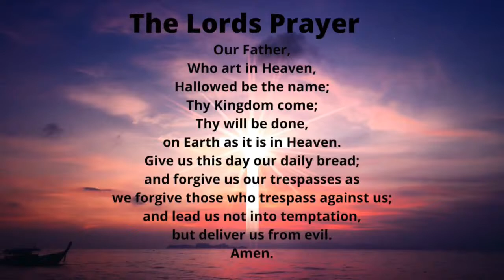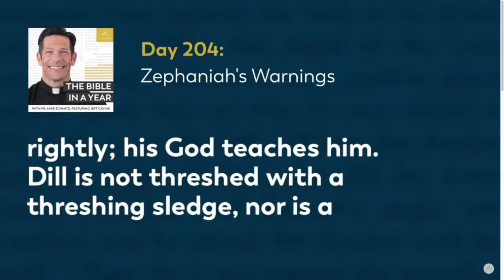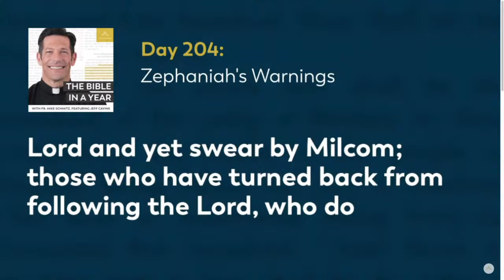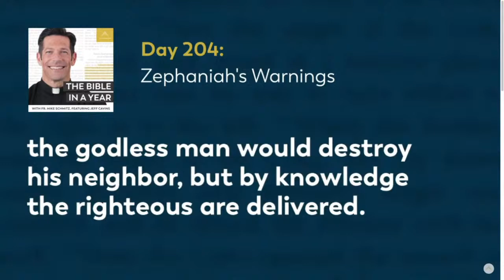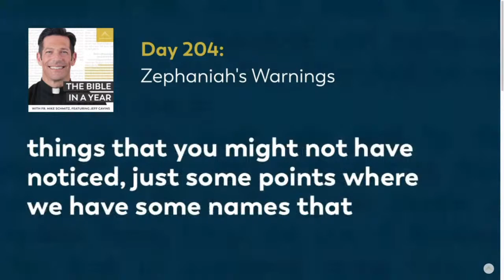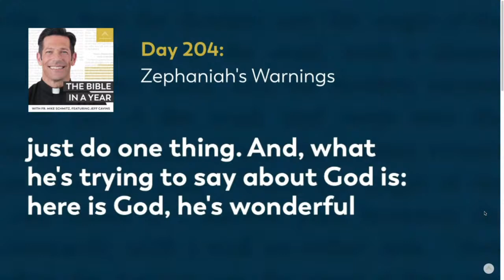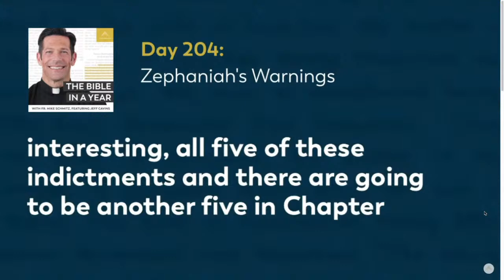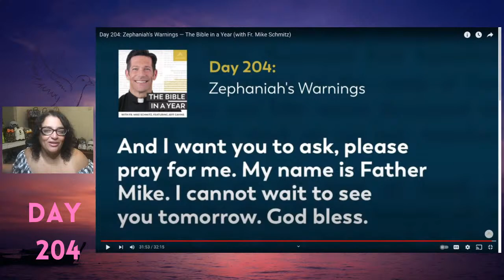Day 204: Bible in a year - Zephaniah's Warnings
We will listen to Father Mike Schmitz and finish the bible in hopefully one year.   Fr. Mike Schmitz will walks us through the entire Bible in 365 episodes, providing commentary, reflection, and prayer along the way.  You can follow him or the podcast directly.  All information is below.

You can download the reading plan for bible in a year by visiting

—  SOCIAL MEDIA  —